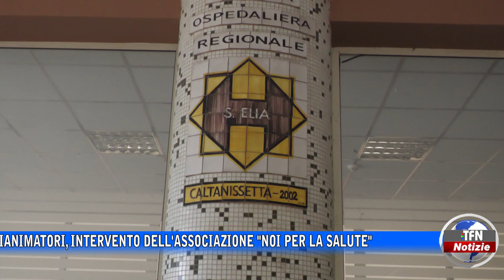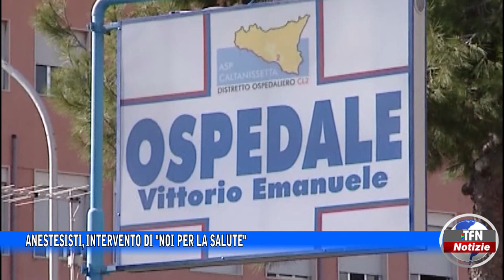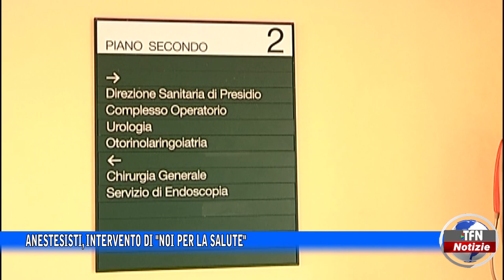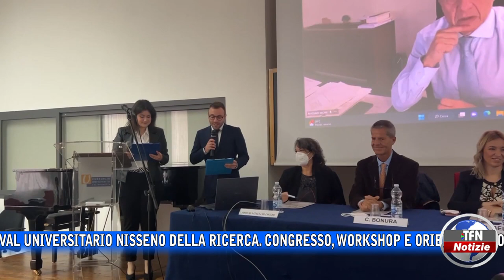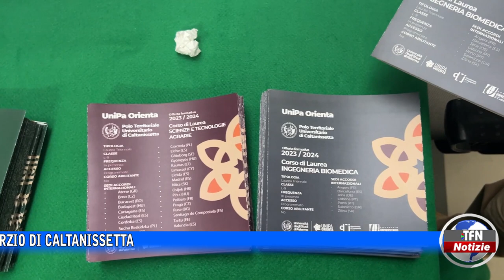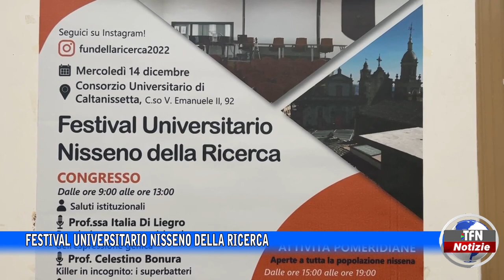Il telegiornale di TFN edizione del 14 DICEMBRE 2022 – ore 20:30